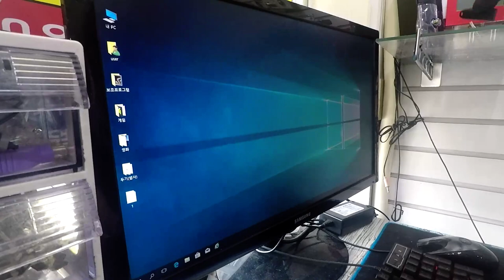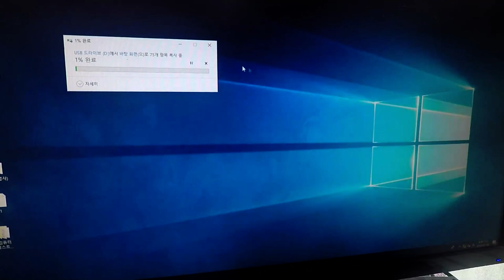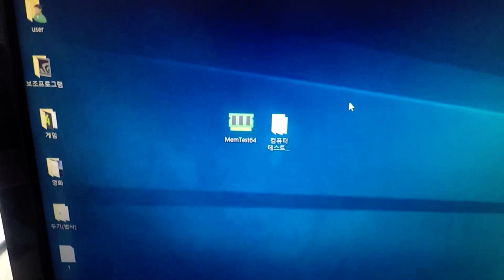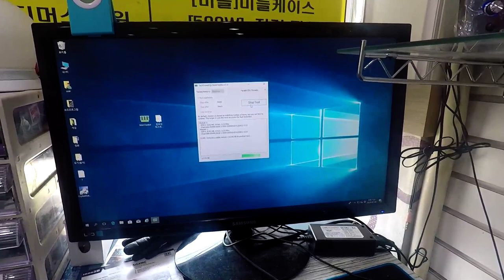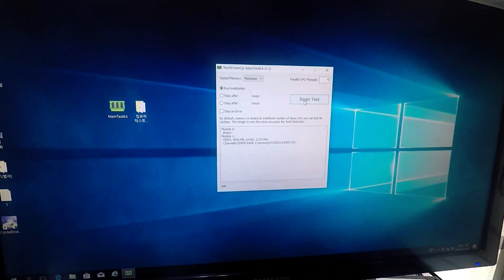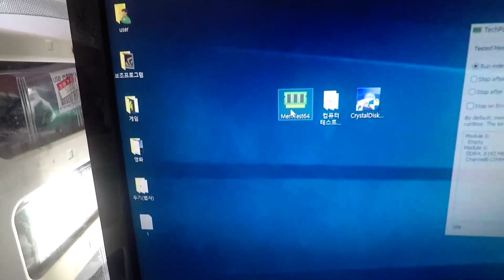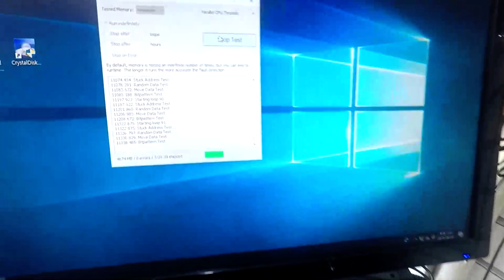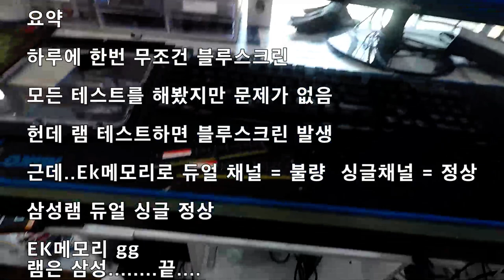재미없는 컴퓨터 수리 그 험난한 여정........